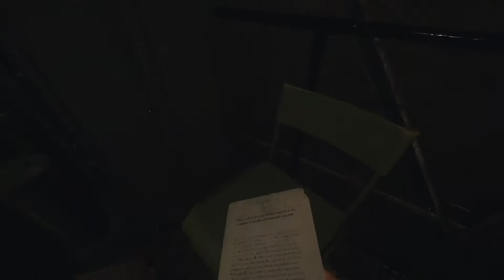A New Friend or Foe - Paradise Lost #4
In this video, TFS Bearstar meets someone. The two decide to work together, but Bear is constantly wondering if the person is trustworthy or not.